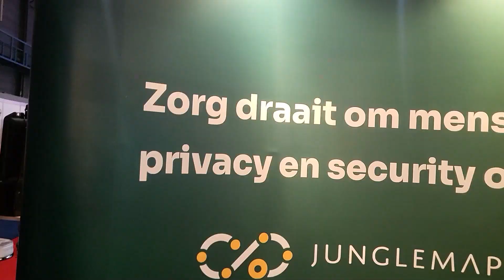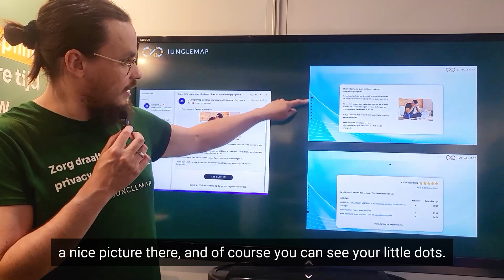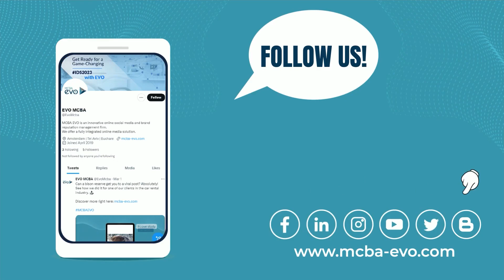Zorg & ICT 2023: Efficient learning using technology with Junglemap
Learning is the most important aspect of keeping up to date with the latest information in the healthcare industry. With the passing of time and technological advancement learning is becoming harder to do but it is more important than ever.

Continuing our Healthcare Trends series, we have a gripping dialogue with Arno van den Hof, Director of Junglemap in Benelux. Junglemap is the founding company of NanoLearning, a platform that strives in making learning more efficient and easier through innovative learning methods and courses.

Watch this video interview by Osnat Peled, MCBA EVO Managing Partner, and don’t miss the next insights in the healthcare field.